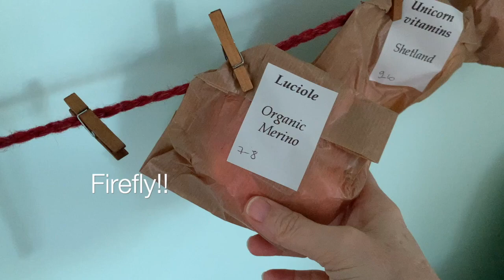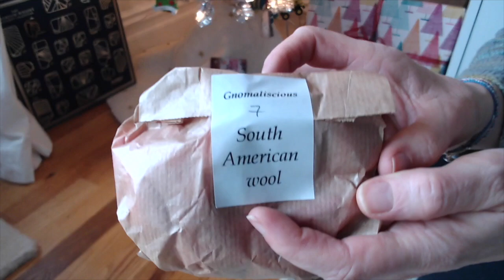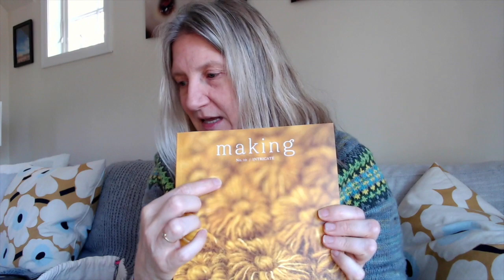Whisky and Wool | Vlogmas, Day 7 | 2020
I'm on Ravelry as Whiskyandwool

Knitting and spinning and Christmas prep!

Music: Once in Royal David's city by Aaron DeVries (discovered on Brooklyn Knitfolk's Vlogs), via FreeMusicarchive.org
& Home for the Holidays, by Chris Haugen (YouTube Music archive)
Patterns:
Ingrid by Isabell Kraemer
Oslo Hat by Petiteknits
Love Owls by Susan B. Anderson
Hand spun by me; Fiber by KimDyesYarn, 'Good Days'
More info about yarn used on my Ravelry Project pages
Advents:
Stressknits 7 day advent, last one!!
Les Petite Potions Fibre 25 day and 12 day
Premium Whisky Calendar from Spirits of the World
Cashmere Treats, 12 Day advent